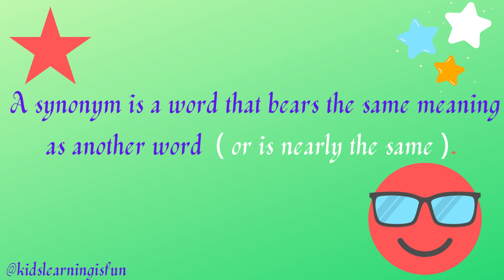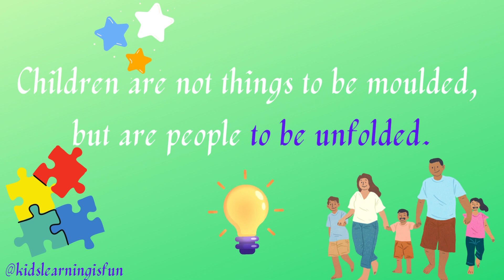Synonyms and Antonyms l Synonyms with letter H l synonyms and antonyms in english l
KidsLearningIsFun, Kids Channel,
Word relationships can be dicey, but understanding them is the solution to really understanding the language. This video lesson explains a little bit about Antonyms and Synonyms.

Kids learning is fun - allows teachers and parents to teach their words with quality material.
synonyms by neetu singh,
english synonyms and antonyms,
black book synonyms,
synonyms for kids,
synonyms,
antonyms for kids,
synonyms and antonyms for kids,
synonym,
synonyms for kids,
learn synonyms for kids,
synonyms for kids class 1,
synonyms for young kids,
synonyms for kids in english,
synonyms for kids with examples,
synonyms words,
synonyms for kids english grammar,
synonyms and antonyms,
synonyms song,
synonyms in english,
synonyms for,kids,
synonymes for kids,
synonym for kids,
best synonymes for kids,
synonyms examples,
synonyms for kids,
synonyms,synonym,
synonyms for kindergarten,
synonyms words,
synonyms song for kindergarten,
synonyms in english,
synonyms song,
synonyms and antonyms,
synonyms kindergarten,
examples of synonyms,
kindergarten,
synonyms for grade 2,
synonyms for grade 1,
word family songs for kindergarten,
abcd,
abc songs,
H to z synonyms,
Alphabets synonyms,
Letter H to z synonyms,
letter H Synonym,
Alphabet H synonym.
Solved.